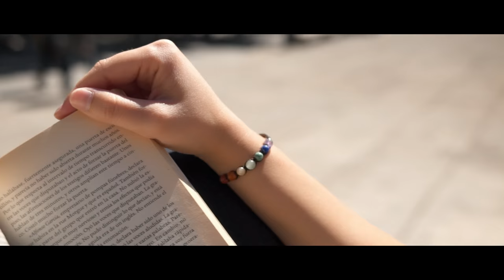Manuel Cortés - Me Falta El Aire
Music video by Manuel Cortés performing Me Falta El Aire.